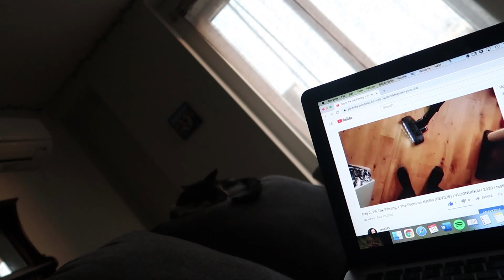Day 3: Chill Saturday | VLOGNUKKAH 2020 | tss6295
Chill weekend vibes are the best!